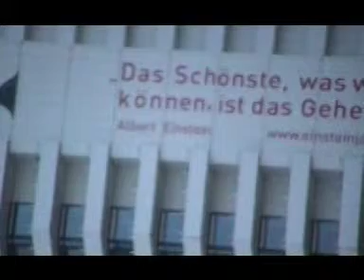Hasi's Musike: ÜBER MIR DIE STERNE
alternatives Musikvideo zum Song: "Über mir die Sterne" von
BalticDream Animation 2005 / Regie: Ch. Hasenbein